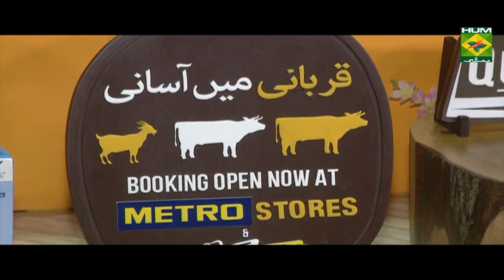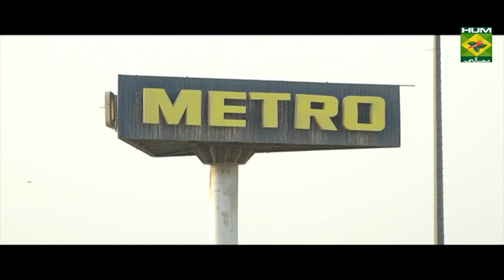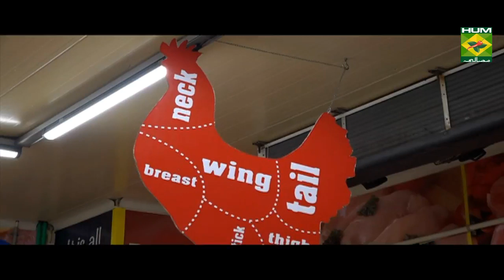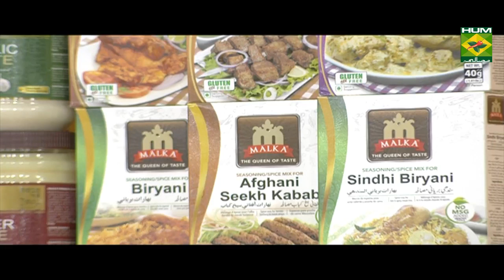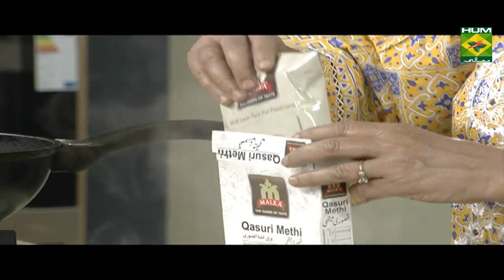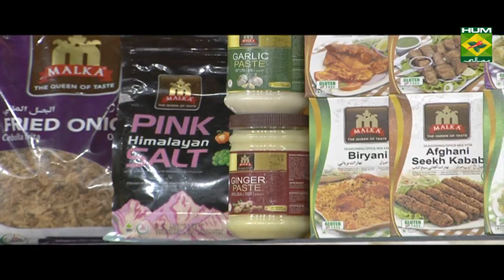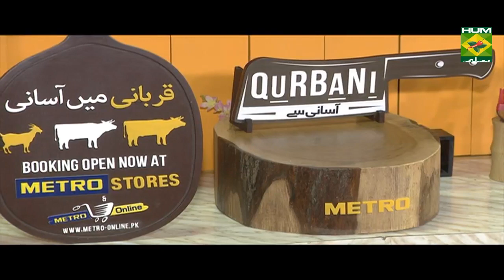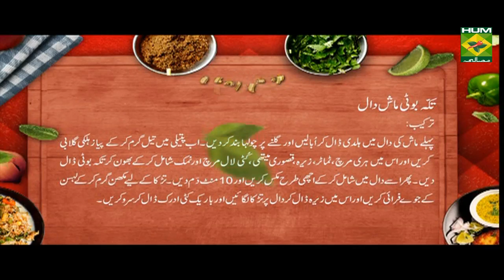Best Ever Mutton White Karahi | Tarka | MasalaTV Show | Rida Aftab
Try this "Restaurant Style Lahori Mutton white karahi at home .

Watch this Masala TV video to learn how to make Mutton White Karahi and Achari Gosht Recipes. This show of Tarka with Chef Rida Aftab aired on 8 August 2019.

Mutton White Karahi:

Ingredients

Mutton   1kg
Ginger garlic paste  1tbsp
Green chili paste  2tbsp
Butter   50gm
Salt    1tsp
Cream   2tbsp
Coriander   1tbsp
Yogurt   1-1/4 cup
Black pepper crushed 1tbsp
Ginger cut lengthwise 2tbsp
Oil or clarified butter as required

Method.
Heat oil or butter , roast ginger garlic paste , add mutton and roast 5 min , now add yogurt , green chili paste , salt and cover it and cook on medium flame till tender , now add ginger , black pepper , cream and butter simmer for 5 min , lastly garnish it with coriander , serve it with cream , lemon juice and butter.

Tikka Boti Mash Ki Daal:

Ingredients

Tikka boti  1packet
Black lentil  ½ kg
Tomatoes  250 gm
Finely chopped ginger 1 piece
Onion   1
Red chilies (crushed)  1 tsp

Method:
In a pan, add lentils , turmeric and boil. When  tender , removes from the stove.
In a pan, heat oil add onion fry add green chilies, tomatoes, cumin seeds, fenugreek, crushed red chilies, salt and fry.now add tikkas .
Then add in daal and mix well and removes from the stove.
For tempering:
In a pan, heat butter add garlic cloves and fry add cumin seeds and give tempering.